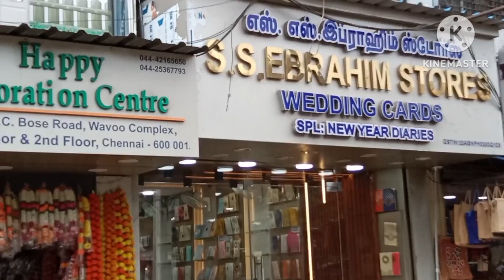Chennai Paris purchase/ இதுதான் முக்கியமான தெரு/Chennai Paris market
Chennai Paris purchase/இதுதான் முக்கியமான தெரு/Chennai parrys market